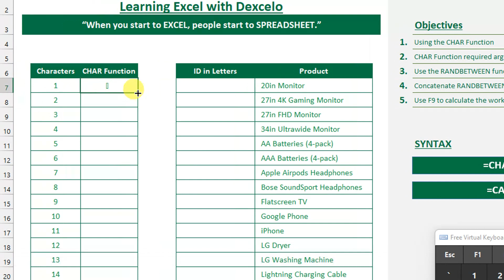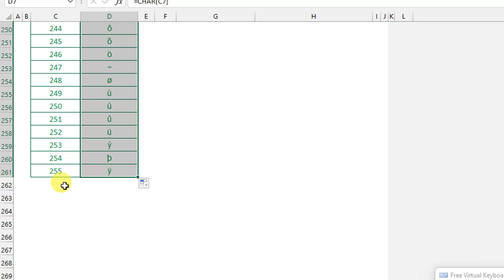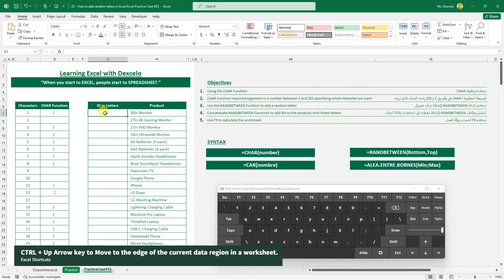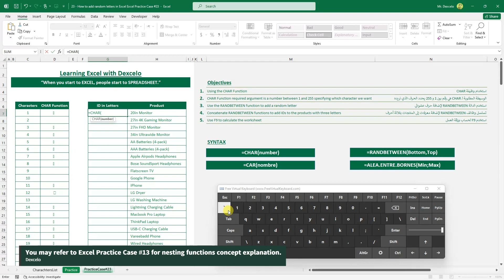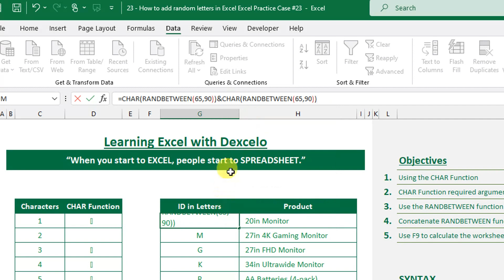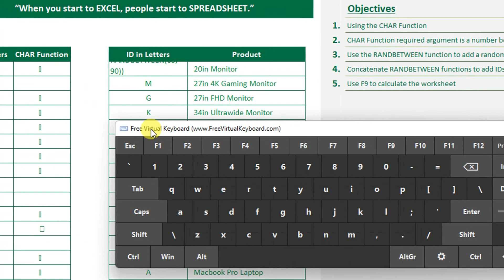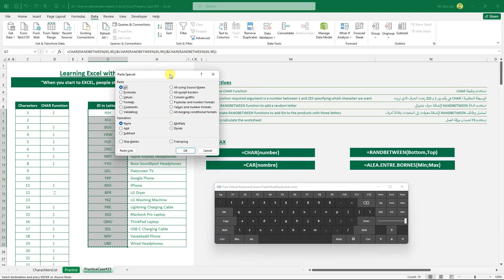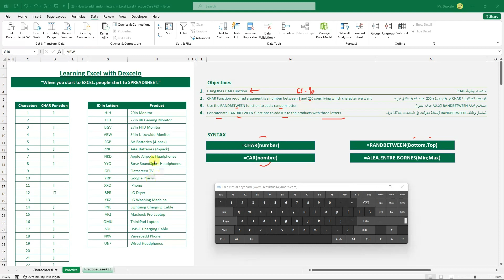How to add random letters in Excel | Excel Practice Case #23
✅ Subtitles Available in 12 languages

📊 In this Excel Practice Case you will learn how to:
- Use the CHAR Function
- Use the RANDBETWEEN Function
- Nesting RANDBETWEEN in the CHAR function
- Adding random IDs to a product list

🆓 DOWNLOAD the Exercise file and solution for this video here 👉

✏️ Course developed by Dexcelo.

⭐️ APPROXIMATE CONTENT TIMESTAMPS ⭐️
0:00:00 - 0:02:23 Intro & Objectives
0:01:23 - 0:05:44 CHAR Function
0:05:44 - 0:08:24 RANDBETWEEN Function
0:08:24 - 0:10:32 Adding IDs
0:10:32 - 0:12:03 Outro

🔗 Useful Links
Thank you for your support 🙏🙏🙏 !!!